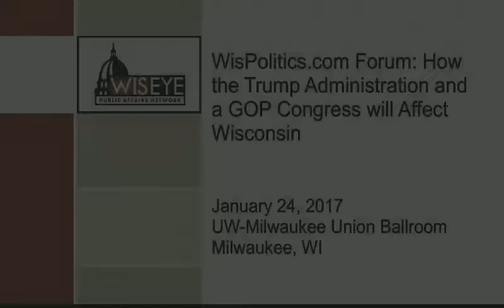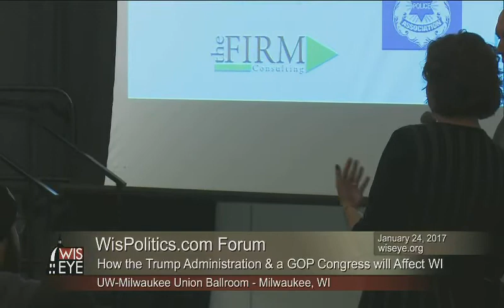WisPolitics Forum: How Trump Administration and GOP Congress Will Affect Wisconsin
WisPolitics.com Forum: How the Trump administration and a GOP Congress will affect Wisconsin